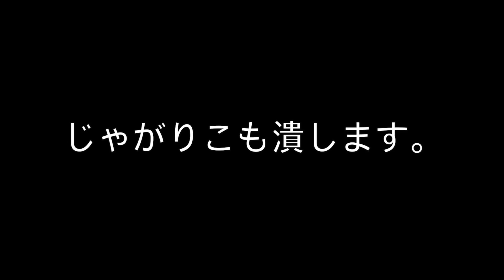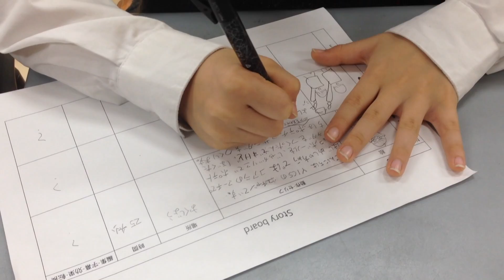[음악수행평가 UCC제작] 만들어봤다! 포테초코사라다 作ってみた! ポテチョコサラダ! by YICS 6th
6학년이 음악 수업시간에 만든 동영상입니다.

Yohan International Christian School